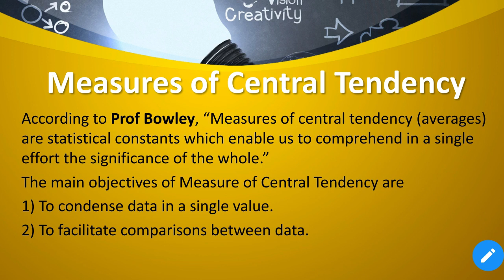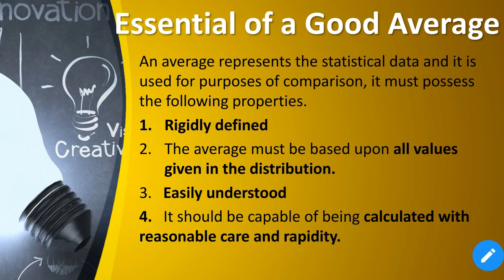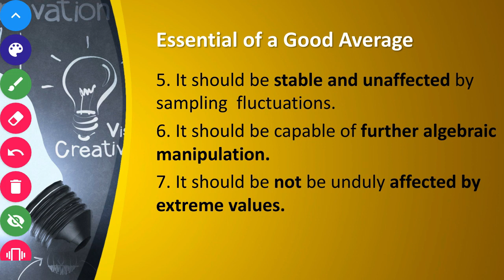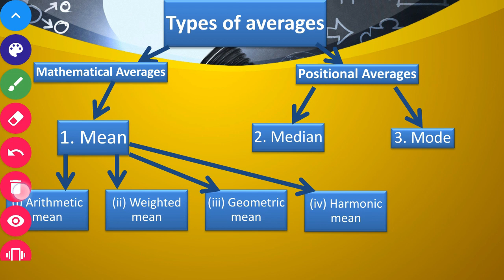#1 Central Tendency|Business statistics| UGC NET COMMERCE|B.com\M.com|Deeksha ma'am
Hello learners, this lecture is all about Central Tendency part 1 of Business statistics series of UGC NET JRF.

All other relevant concept videos link here below. Learn smarter only on commerce.com.